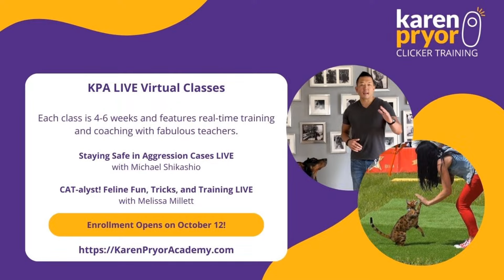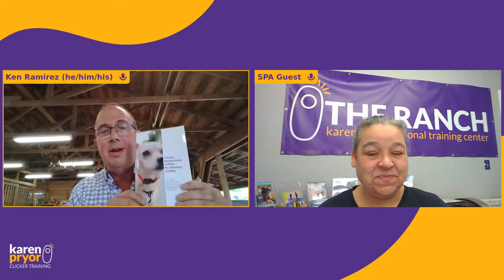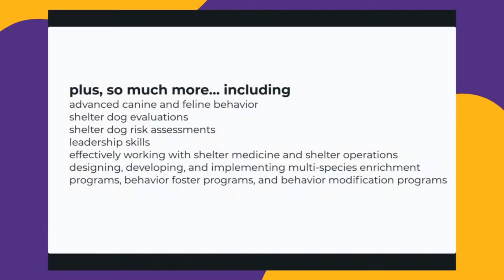New & Innovative Programs for Animal Shelters • Fernando Diaz, Mara Velez & Ken Ramirez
Explore the newest and most innovative programs in shelters today with Fernando Diaz, Mara Velez, and Ken Ramirez on Live from The Ranch. They will cover various topics that can aid shelter work, including safe handling, multi-species enrichment, and risk assessment programs.

Watching on Facebook? Please give us permission to see your name and avatar when commenting by following this